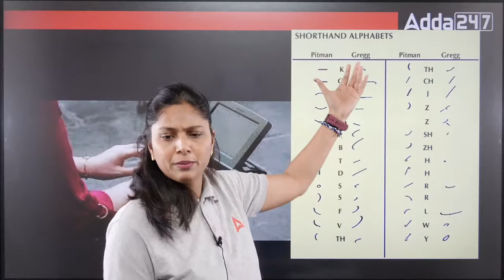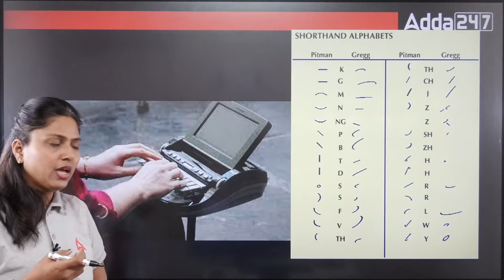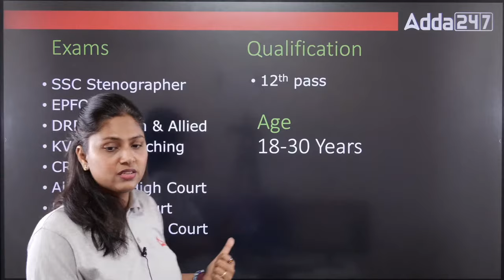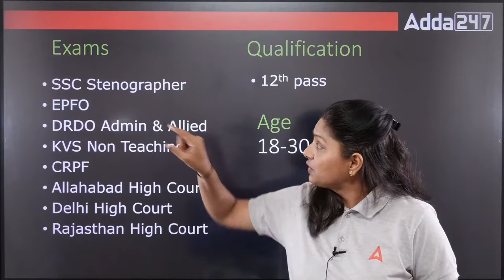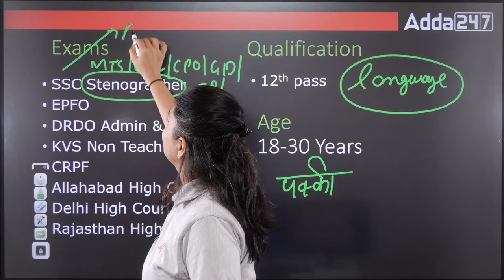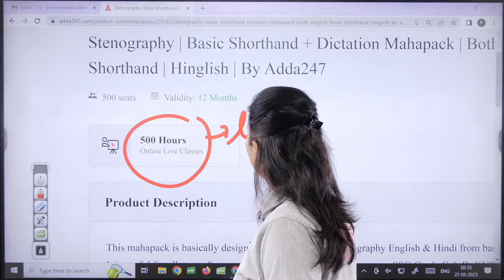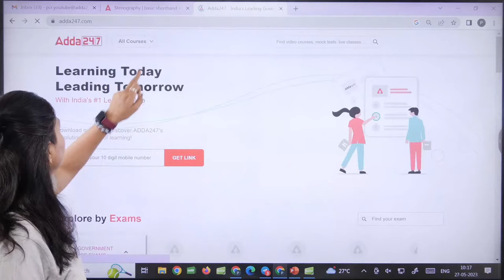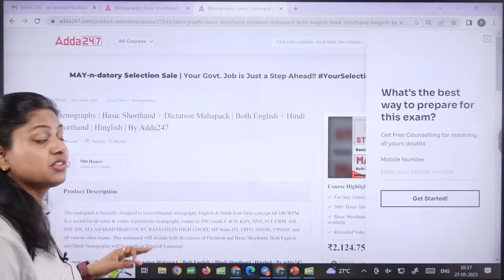Stenographer Course | For 12th Pass Students | Details By Pratibha Mam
Stenographer Course | For 12th Pass Students | Details By Pratibha Mam | SSC Stenographer Course Details | SSC Stenographer Shorthand Classes

🔴 SSC Adda247 Live Classes Schedule:

👉07.00 AM - English for all SSC Exams

👉09.00 AM - Delhi Police/ RPF GS Class
👉10.00 AM - Delhi Police/ RPF Maths Class
👉10.30 AM - Delhi Police/ RPF Science
👉11.00 AM - Delhi Police/ RPF Reasoning Class

👉12.00 PM - SSC CHSL Maths Classes
👉01.00 PM - SSC CHSL English Classes
👉02.00 PM - SSC CHSL Reasoning Classes
👉03.00 PM - SSC CHSL GS Classes

👉04.00 PM - SSC MTS/ GD Science Classes 2023
👉05.00 PM - SSC MTS/ GD English Classes 2023
👉06.00 PM - SSC MTS/ GD Reasoning Classes 2023
👉07.00 PM - SSC MTS/ GD GK GS Classes 2023
👉08.00 PM - SSC MTS/ GD Maths Classes 2023

👉09.00 PM - DFCCIL Reasoning Classes
👉09.45 PM - DFCCIL GK Classes
👉10.30 PM - DFCCIL Maths Classes
👉11.15 PM - DFCCIL Science Classes

Special Shows:
👉03.00 PM - Mental Maths Tricks Show
👉04.00 PM - RRR Reasoning by Atul Awasthi
👉05.00 PM - SSC CHSL Static GK Special
👉05.30 PM - Reasoning Super Tricks
👉06.30 PM - SSC CGL 2022 Tier 1  Maths
👉08.15 PM - 20 Minutes Static GK Show